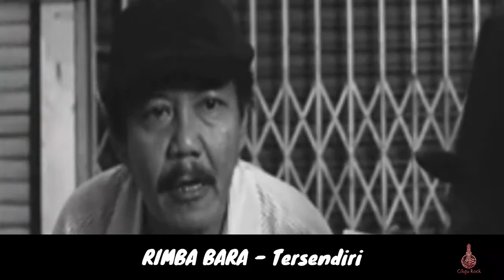RIMBA BARA - Tersendiri